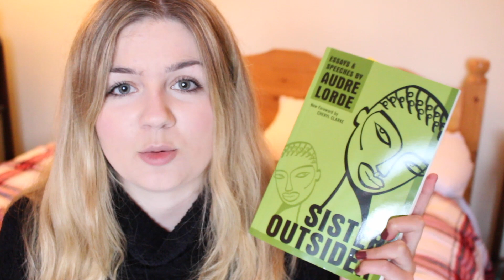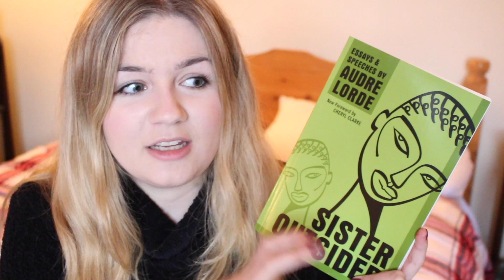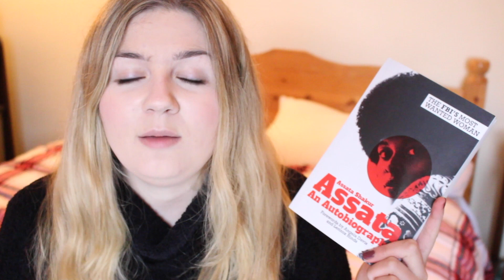Non-Fiction November | TBR & Recommendations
I've created a new feedback & request form for videos on this channel and would love to hear from you

Want to read more and get involved with the discussions surrounding feminism? I organise a book club by the name of the Feminist Orchestra for those that are interested.

If you would like to support a PhD student in her research and the sharing of her higher education tips as well as knowledge of Ancient History and Classics on youtube please consider donating a spare dollar to my patreon page (only a spare one though)